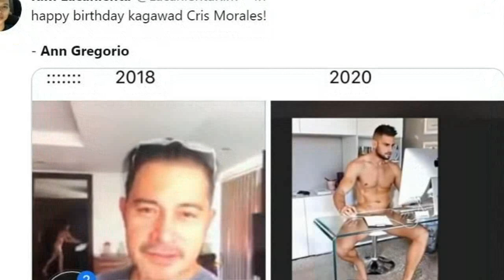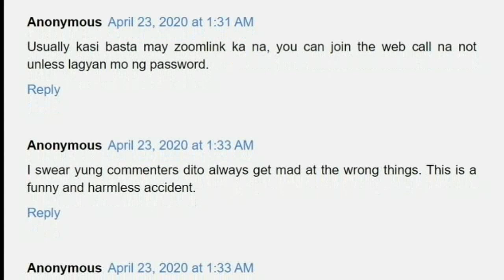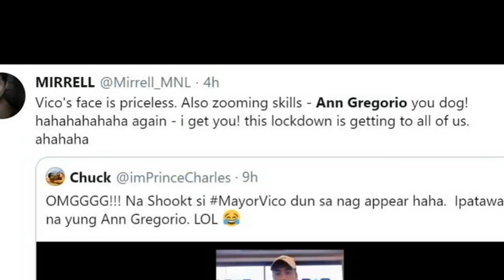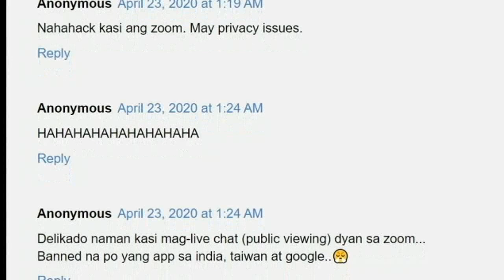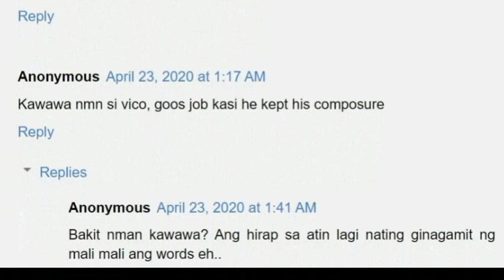VICO SOTTO NaWOW MALI habang nag-CONFERENCE saZOOM!SINO nga ba si ANN GREGORIO? PANOORIN!